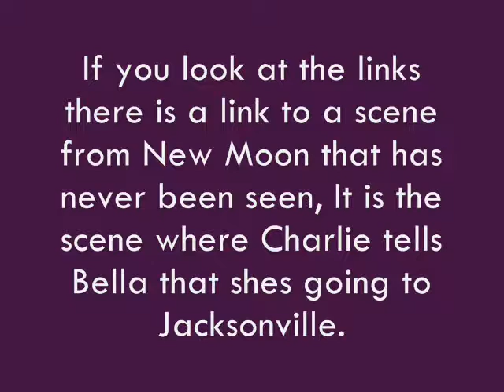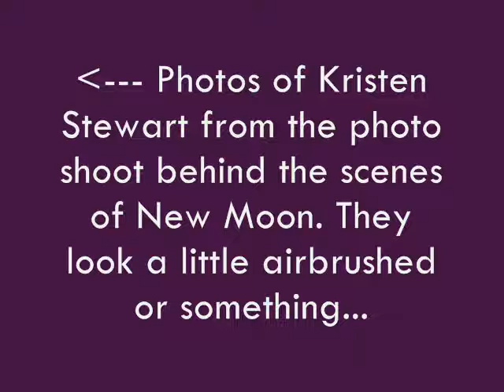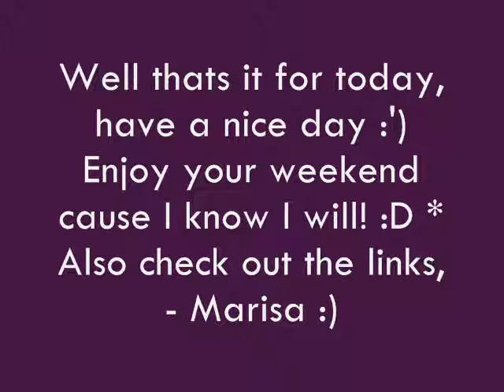ExclusivelyEclipse -- February 25, 2010 -- Lots of pics. :))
^ Deleted scene

* If you want any links to twitters & stuff just comment! :D

Also we are looking for people to join the group just message me here! (:
-Marisa.